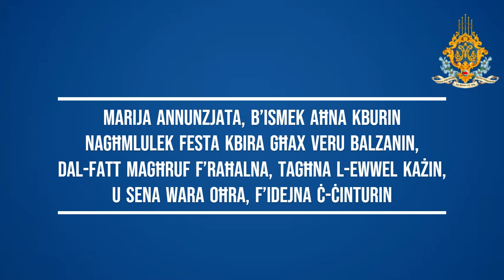T'isfel on Fire! Ft. Stephen Mizzi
Kanzunetta brijuża Festa Marija Annunzjata Ħal Balzan 2023